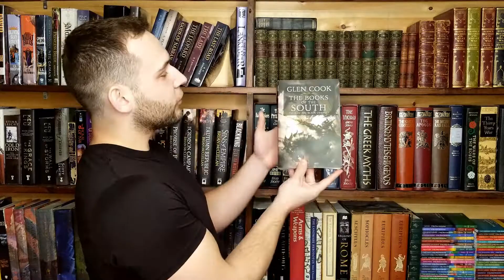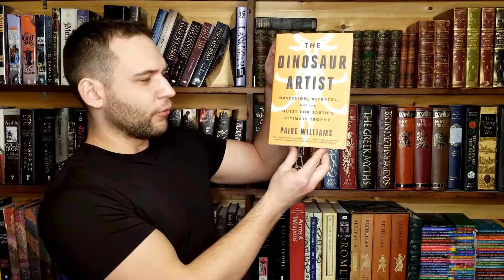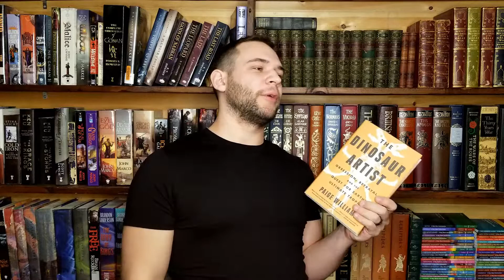December 2019 Wrap Up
Check out the stuff below!

Etsy Shop

- "We Need a Hero"